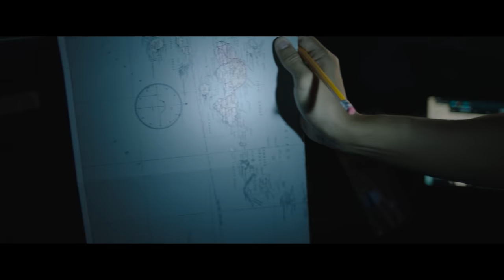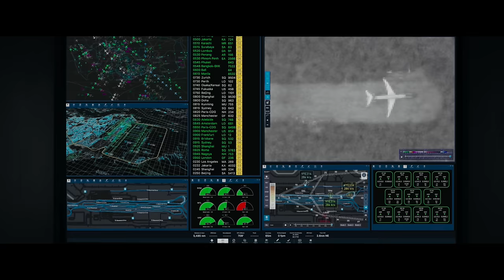They Crash Landed In The Middle Of a Warzone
A pilot finds himself caught in a war zone after he's forced to land his commercial aircraft during a terrible storm.